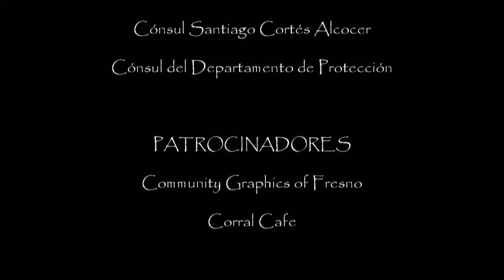Exit of Show ~ Movimiento Latino Show #4 por Telemundo 8/1/15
Movimiento Latino Show